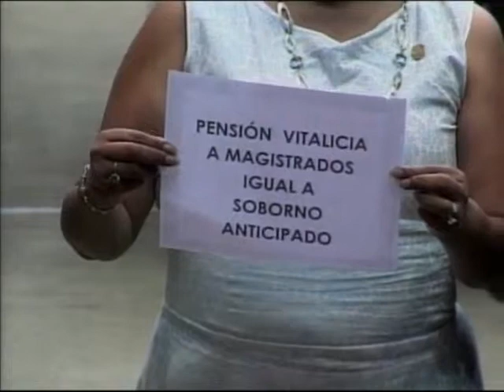Dip. Ricardo Monreal (MC) - Ley General de Instituciones y Procedimientos Electorales (Moción)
El Dip. Ricardo Monreal Ávila (MC) señala que presenta la moción en virtud de que la aprobación del dictamen consiste en una -moneda de cambio- por la aprobación de la reforma energética, por lo que sólo es una simulación, sin un análisis a fondo de un asunto importante para el país. Enfatiza que la forma en que se está llevando a cabo el procedimiento legislativo es inconstitucional consolidando la partidocracia y engañándose a los ciudadanos. Señala que la moción tiene como objeto hacer un ejercicio parlamentario responsable con un lectura profunda y analítica del dictamen.